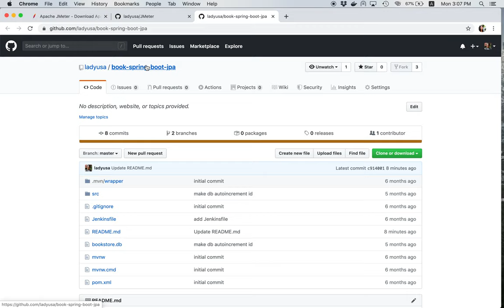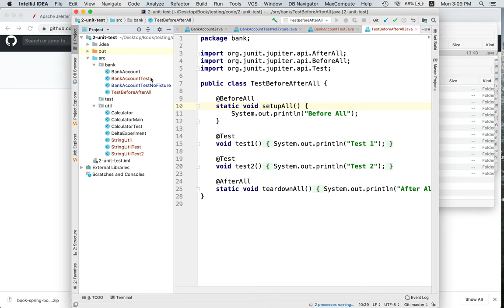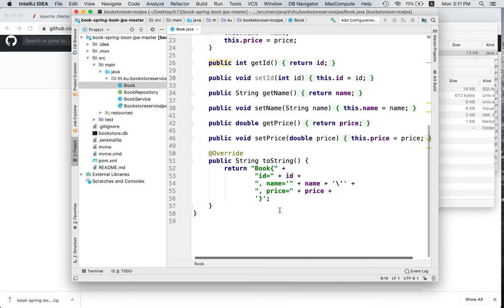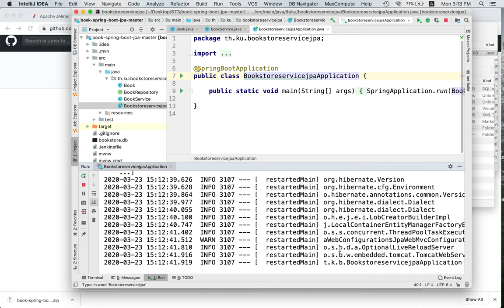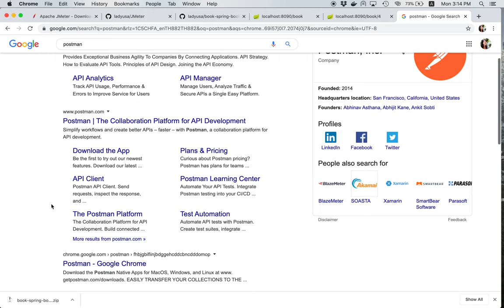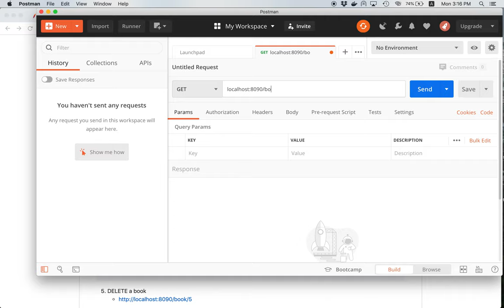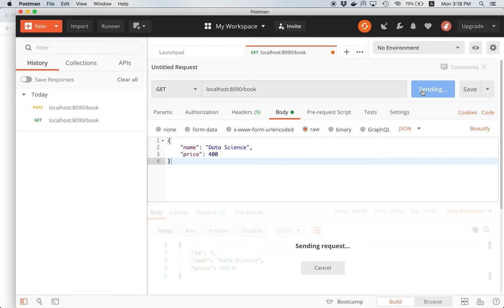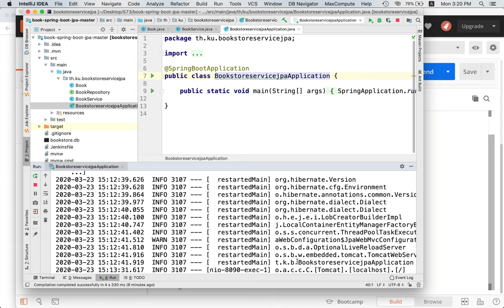[Performance Testing 4] การรัน server ที่ต้องการทดสอบ